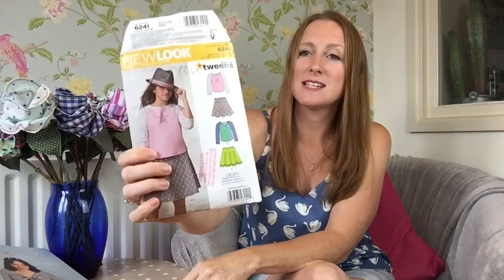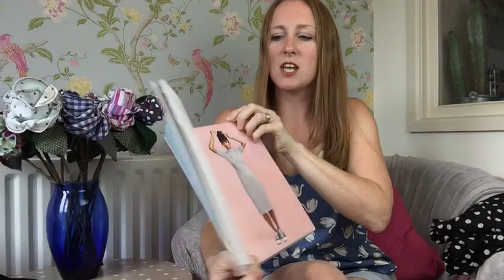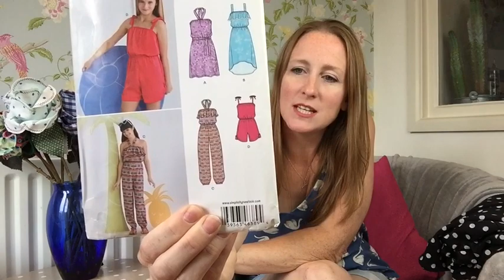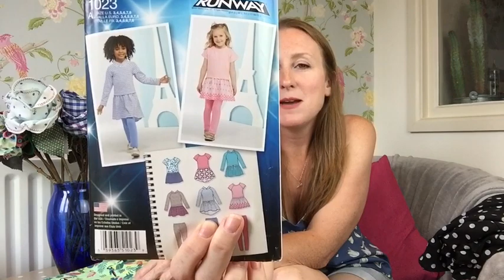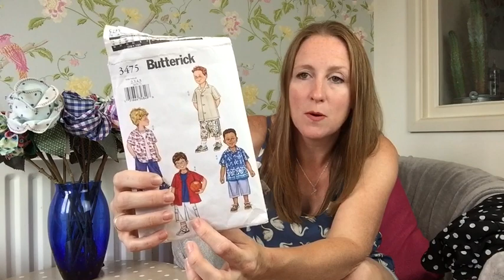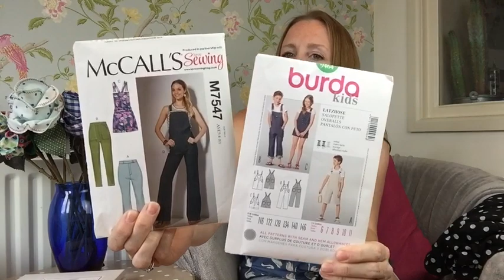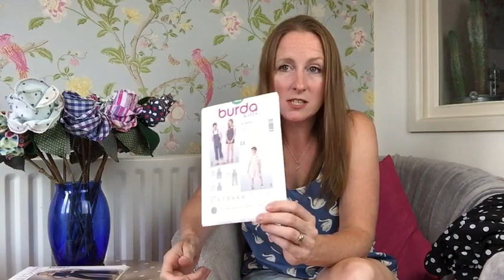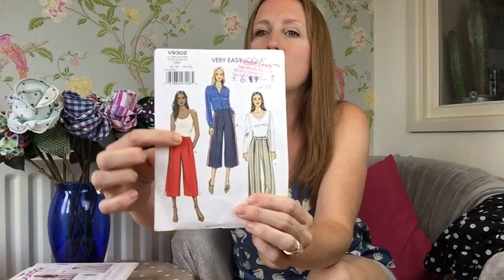June Makes and Summer Plans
Welcome to Sew PrettyKitty, this is my vlog where I talk about all the things I love about sewing.
In this video I talk about my first Minerva Craft's Blogger network make. June was not my most productive month but I did make some cute skirts using Newlook 6241 and Tilly and the Buttons Bibi Skirt. Matchy matchy mummy daughter skirts! The blog goes live in september over on the Minerva crafts website.

I have a whole bunch of plans to share too. my sewjo is well and truly back!
I show you plans for a cute boy's shirt made using shark fabric from my stash (I think from Higgs and Higgs) Butterick 3475 is a tried and true favourite.
Other patterns mentioned include:
Tween's jumpsuit Newlook 6389
Jersey girl's dress Simplicity 1023
Burda style 6427 woman's tie detail jersey top
Vogue V9302 women's culottes
Burda 9464 kids dungarees
McCalls M7547 women's dungarees
The Kielo wrap dress by Named Patterns

And a whole bunch of lovely fabric from my stash!